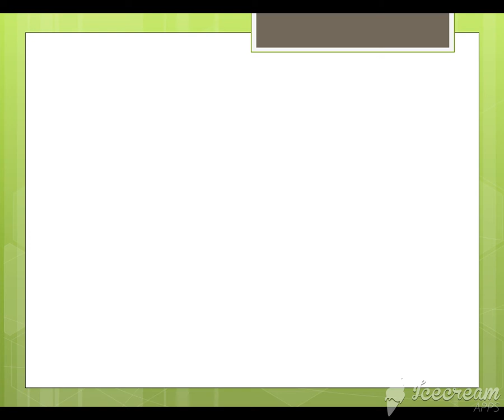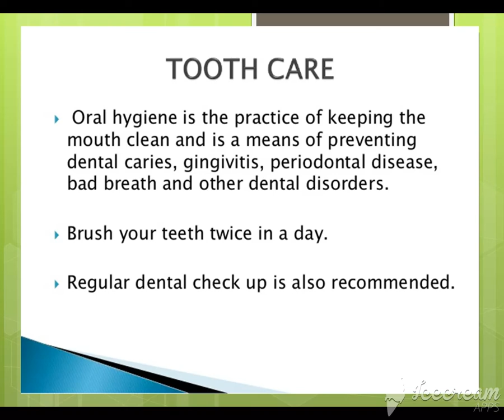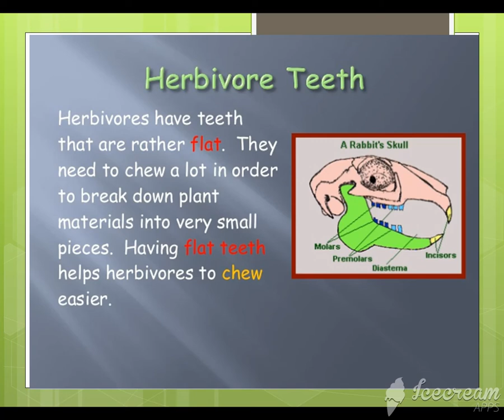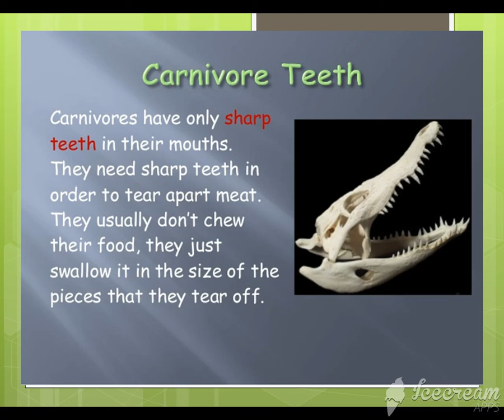G 3 Science 21 jan part 1